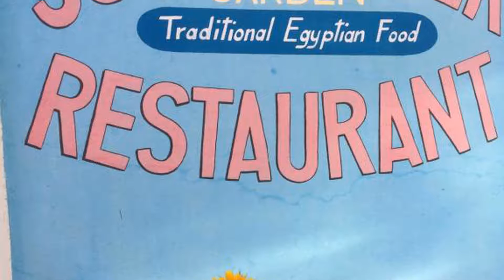🏨 Sunflower Guest House Luxor West Bank Review 2022. Luxor, Egypt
Review of Sunflower Guest House Luxor West Bank. This is 3 stars hotel located in Luxor, Egypt.